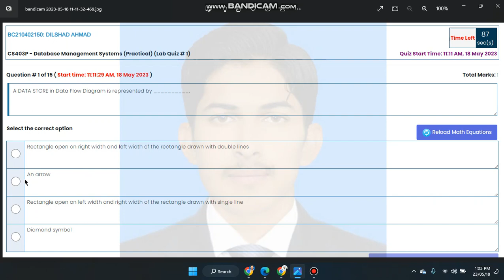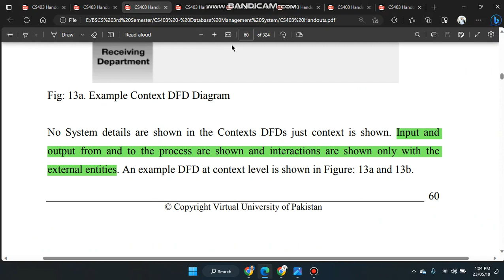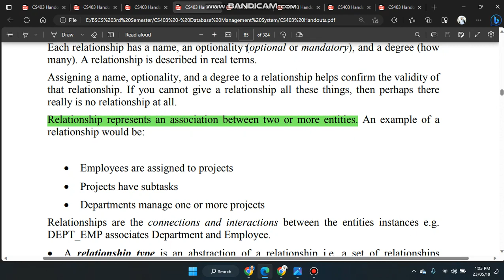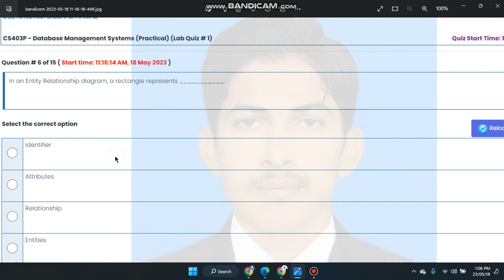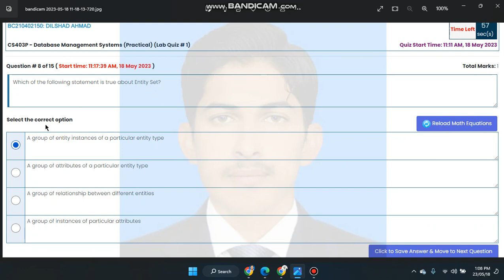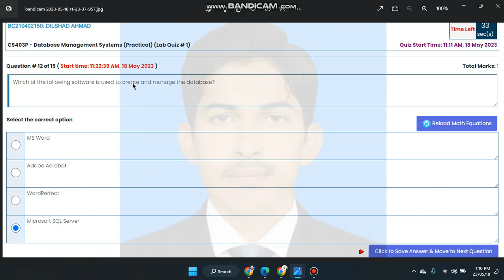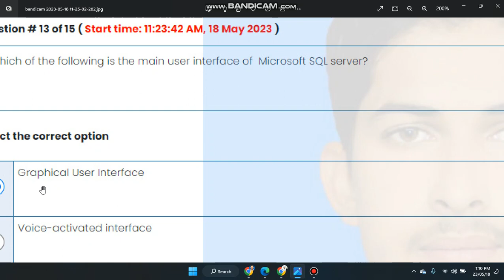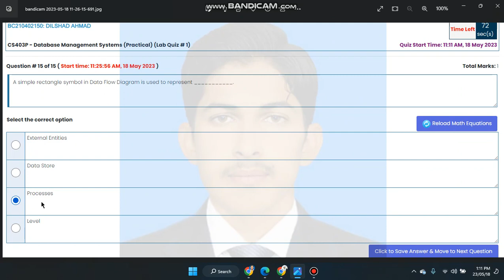cs403p quiz 1 2023|cs403p lab quiz 1 2023|cs403p quiz 1 solution 2023|cs403p quiz 1 spring 2023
To get videos Related to VU especially VU BSCS  i.e. Quizes, Assignments, GDBs, Midterm and Final term